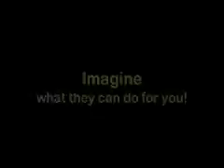0.7-ounce SMA Actuator Hoists Bowling Ball - Miga Motor Company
An extremely lightweight (0.7 oz) shape memory alloy (SMA) actuator made by Miga Motor Company hoists a 6.8 lb bowling ball: over 150 times its own weight!